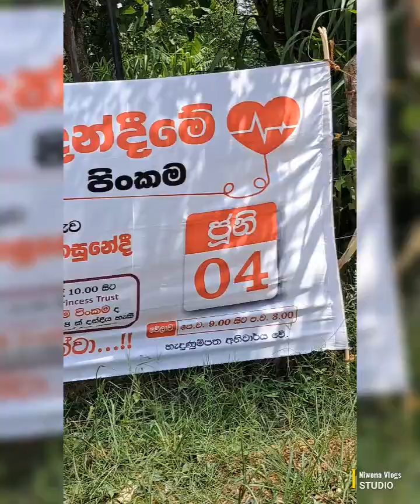ලස්සන කොන්ඩය දන් දුන් පුංචි සුරංගනාවියගේ කතාව..Small kid was donated hair